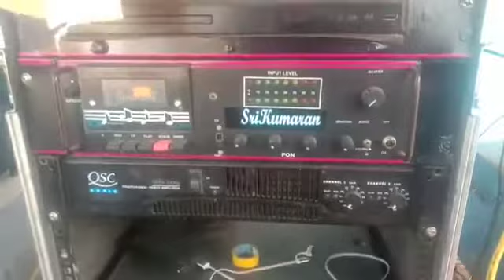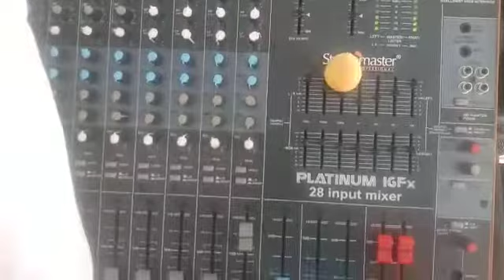Amplifier - Maaya Master Performance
Buy this Link - Audio Mixer